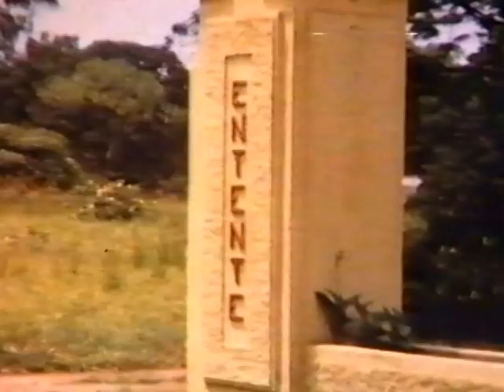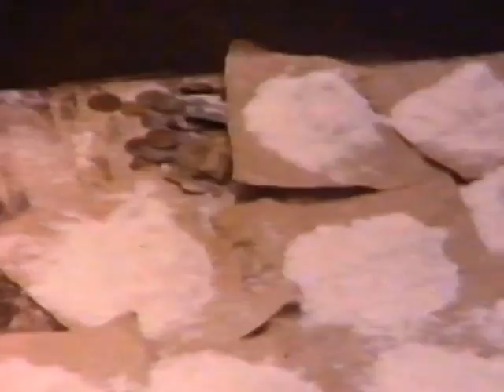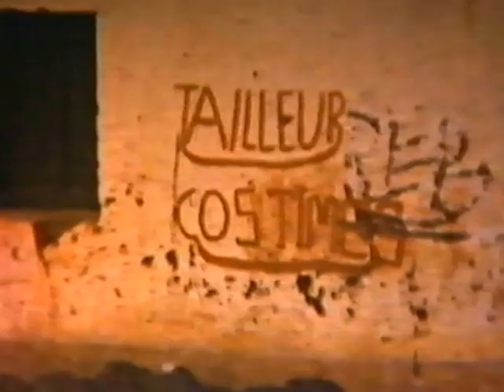Usumbura 1953 (2ème partie)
Documentaire Usumbura 1953 (2ème partie)
Ce film 8mm a été réalisé par notre père Léopold Geerinckx. A l'époque il était fonctionnaire (rédacteur) en Douane à Usumbura où nous habitions (aujourd'hui 'Bujumbura' au Burundi)
Jean et Arlette Geerinckx.

se trouvent environ 7000 photos historiques concernant le Kivu, le Rwanda et le Burundi (chaque photo avec son commentaire)